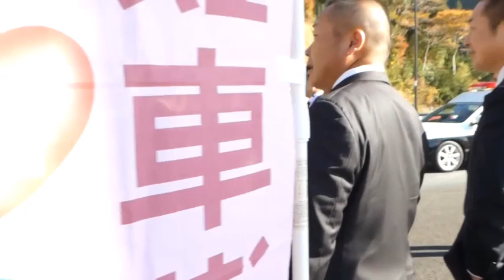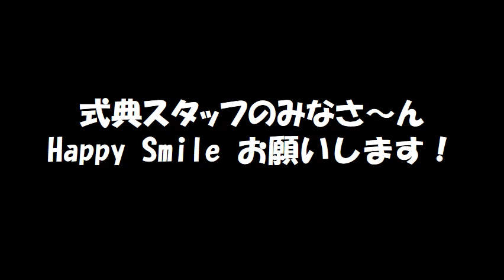高千穂日之影道路開通式ダイジェスト【H30.11.11開通】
式典の準備から本番まで、スタッフ目線でその模様を撮影、編集したものです。
　　本番では、くす玉が割れない・・・というハプニングがありましたが、その際の「困惑した雰囲気」もしっかり捉えてます（笑）